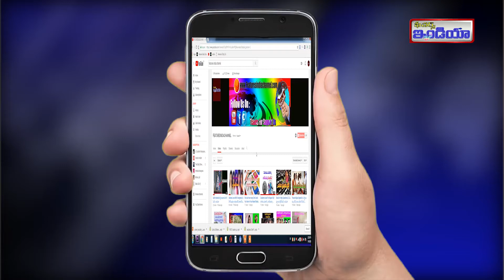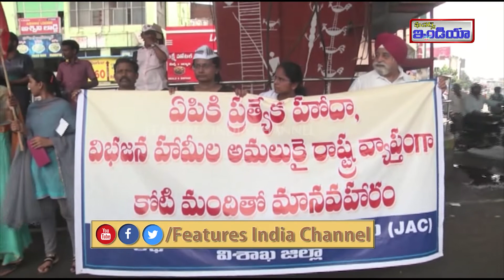SFI Protest For Special Status//features india